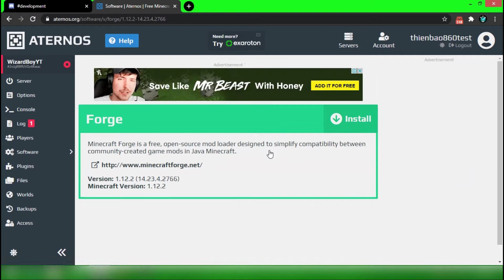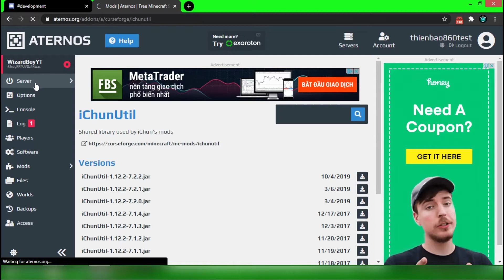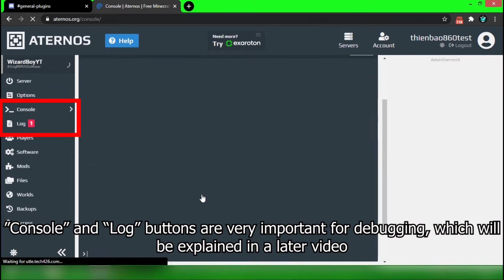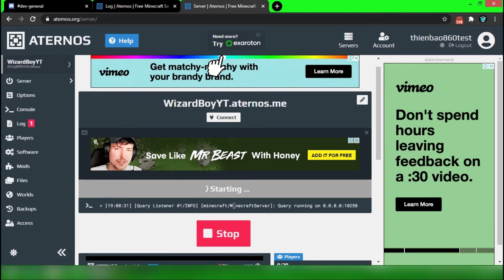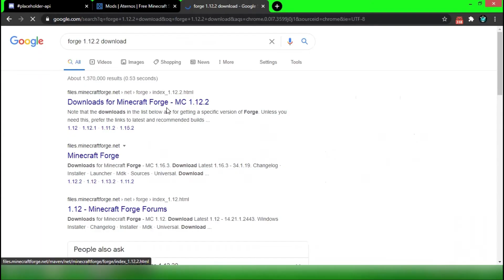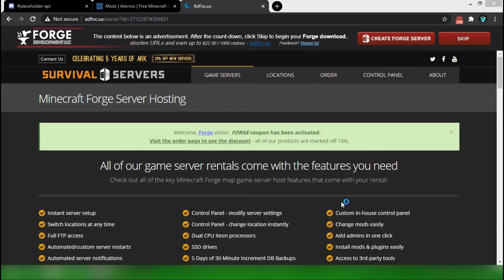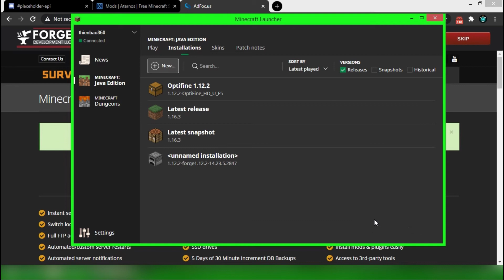ATERNOS TUTORIAL #7 - Mods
Hello. This is another tutorial of Aternos server - a Minecraft server-making community, which is free, and forever
This episode explains how you can add, edit the mod you want to desire